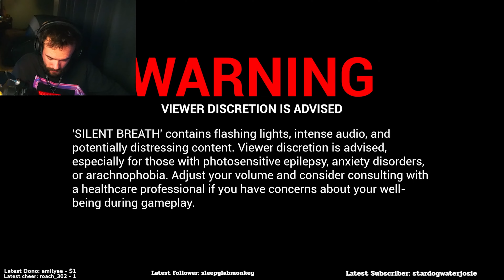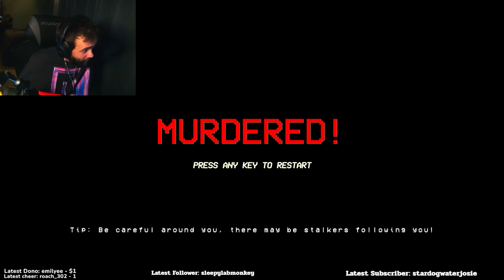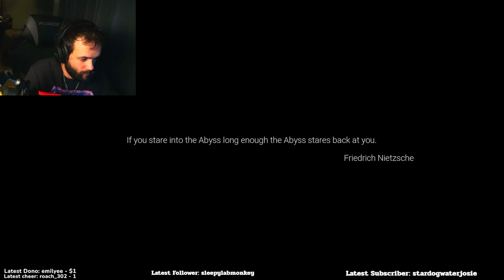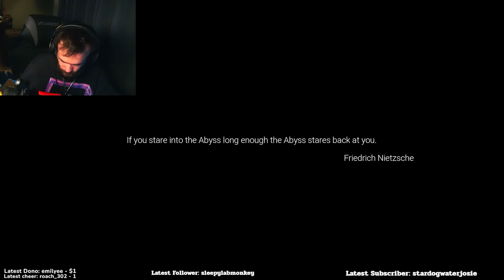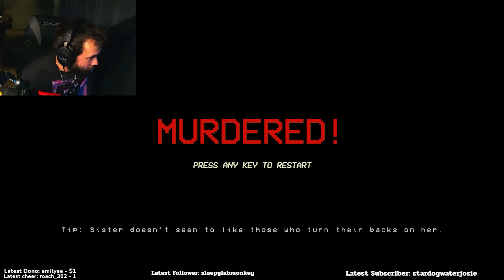But I Was Quiet! - "Silent Breath" Full Playthrough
Ronnie Plays the Game "Silent Breath"

Never Miss a live stream!